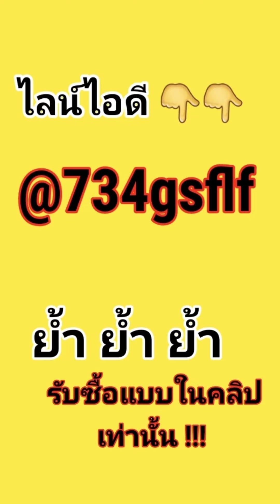เหรียญสิบแบบนี้​ รับซื้อ​สูงสุด​ 15,000 บาท​